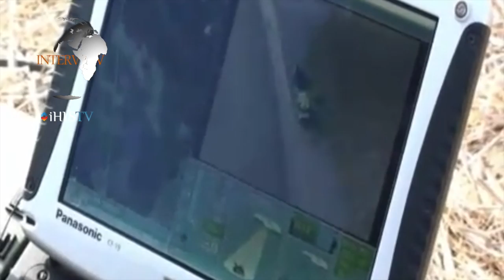iHLS TV Special Interview: Ziv Nave, CTO at INNOCON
In this special interview to iHLS TV, INNOCON CTO Ziv Nave discusses the company, its products and the UAS market.